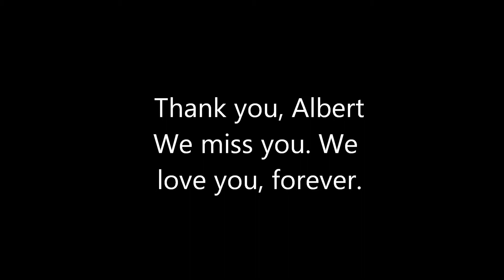My Sweet Albert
Our horse Albert passed away 5/30/2013. He was part of our family for twelve years. So many people loved and cared for him. This tribute is our infinite thanksgiving for the blessings he gave us. A lot of his friends are not pictured here. Some are behind the camera or on the sideline, but he carried all of them in his heart. Thank you, Albert.